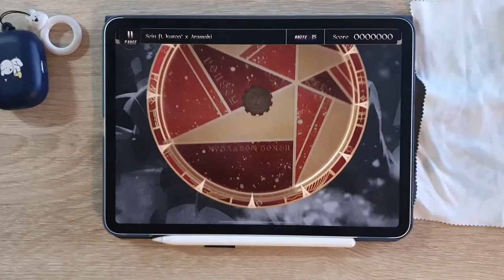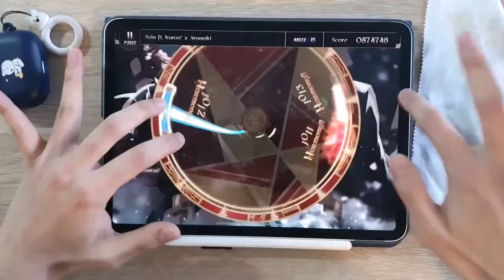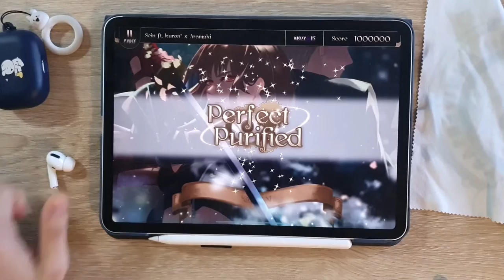[Lanota] Sein (feat. kuroa* x Aramaki) (Master 15) Perfect Purified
🎵 Apo11o program vs.お月さま交響曲 - Sein (feat. kuroa* x Aramaki)